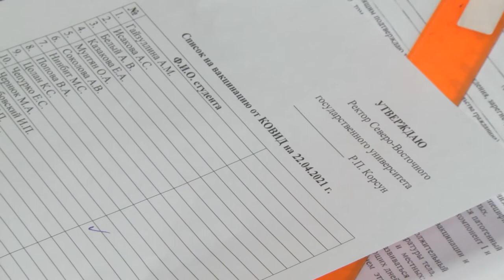Молодежь и вакцинация за или против